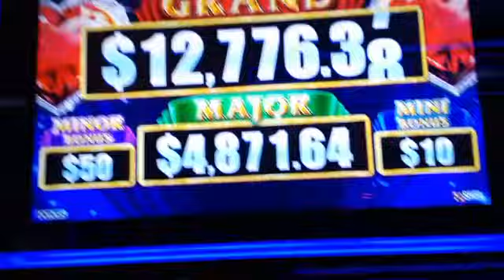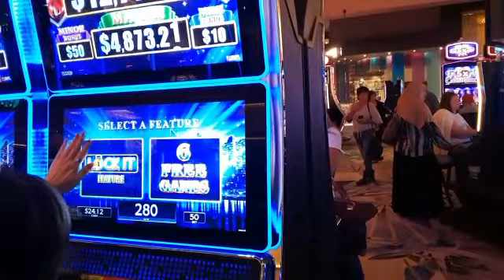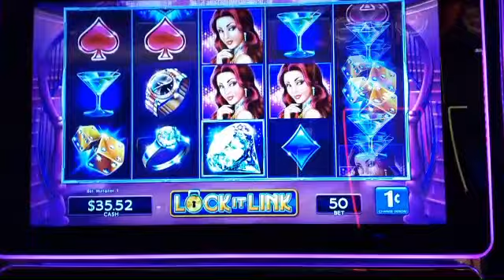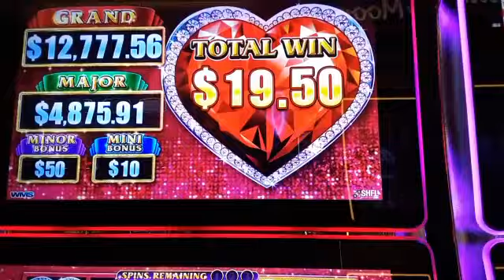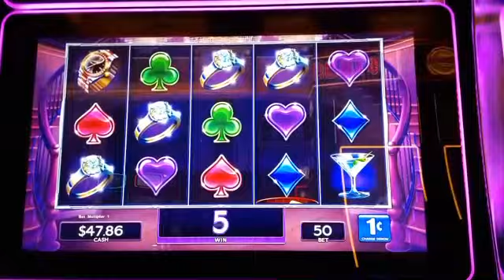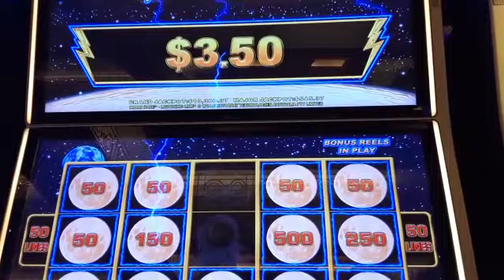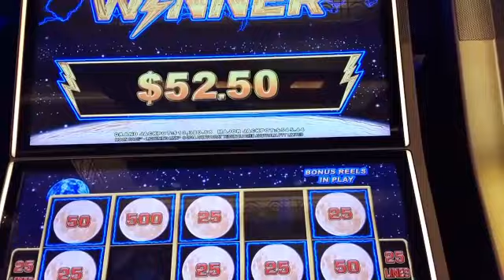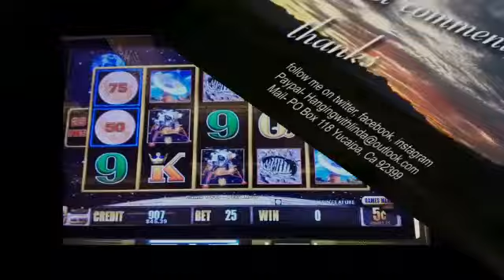💓💎Chasing the Major 💚 Bonus Bonus WON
💓💰 Chasing the Major 💥 Big Bonuses Won , Playing Lightning Link at Harrahs So Cal. WMS slot,, having a blast.
 I love Casinos. I became a widow 10 years ago after being married for 30yrs, now retired with a wonderful boyfriend Steve, I have 3 adult kids,  It is all about having fun, I try to explain how to play the slots. Stop by and say HI, I have lucky items to hand out
I download videos on  Wed, Fridays and Sundays, sometimes more..
I started my channel  Feb 2019,,My goal is to provide entertaining videos, info and FUN !!
follow me, my links are on my main youtube page